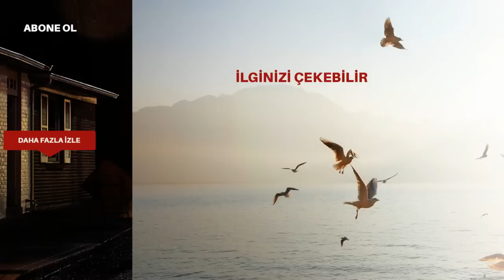Siyah Beyaz Aşk 26. Bölüm - İnternet Özel Fragmanı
Siyah Beyaz Aşk 26. Bölüm İnternet Özel Fragmanı Yayında! Dağ çileğine aş eren Aslı, Ferhat ile birlikte maceraya çıkıyor!

Siyah Beyaz Aşk, merakla beklenen yeni bölümüyle 16 Nisan Pazartesi akşamı saat 20.00'de Kanal D'de!

Ferhat, Jülide’nin söylediklerinin doğru olup olmadığının peşine düşerken, bir yandan da Aslı’yı bu meseleden uzak tutmaya çalışır. Ancak, bu sandığı kadar kolay olmayacaktır.

Eve geri dönen Cüneyt, Özge’yi kullanarak evde kalmayı amaçlar. Ancak Ferhat’ın bu konuda başka bir çözüm yolu olacaktır. Ferhat bir yandan da Cüneyt’e yardım eden köstebeğin peşindedir. Ferhat’ın bu yolda ulaşacağı kişi, onu şoke edecektir.

Ferhat’ın evden gitmesine mani olmak isteyen Namık’ın tercih ettiği yol başta Aslı olmak üzere evdeki herkesi şaşırtacaktır. Özge meselesi ile Aslı ve Ferhat’ın arasını açmayı planlayan Jülide hedefine ulaşacağını düşünürken, ev içerisinde kendisini bekleyen başka bir tehlikeden habersizdir.

Yiğit, Necdet cinayetinin arkasındaki sırrı çözmeye yaklaştıkça, önüne yeni engeller çıkar. Giderek Namık Emirhan ismine yaklaşan Yiğit hiç beklemediği bir tehlike ile karşı karşıya kalacaktır.

KÜNYE
Yönetmen                                      : Orkun Çatak
Uygulayıcı Yapımcı                       : Ebru Sakal
Senaryo                                          : Duygu Nişancı- Pelin Taran Cura- Banu Tekcan
Görüntü Yönetmeni                    : A. Münür Gürsoy
Oyuncular                                      : İbrahim Çelikkol (Ferhat), Birce Akalay(Aslı), Muhammet Uzuner (Namık), Arzu Gamze Kılınç (Yeter), Ece Dizdar (İdil), Deniz Celiloğlu (Yiğit), Cahit Gök (Cüneyt), Uğur Aslan(Cem), Sinem Ünsal(Gülsüm), Selin Köseoğlu (Julide) ve Kadriye Kenter (Handan)